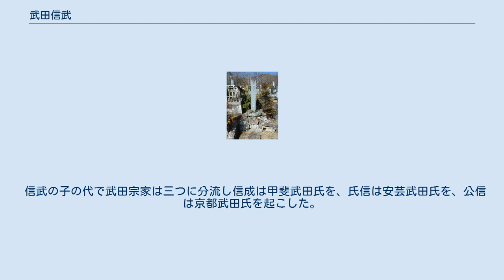武田信武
武田 信武（たけだ のぶたけ）は、南北朝時代の武将。
武田信政の子信時にはじまる信時流武田氏の生まれ。
甲斐源氏嫡流甲斐武田氏の第10代当主。
『甲斐国志』によれば、「生山系図」を引用し室を足利尊氏の姪とする。
室町幕府の引付衆にも任じられた。
 父・信宗の後を受けて当主となる。
安芸国守護であったが、自身が安芸に直接赴いたかどうかは不明である。
 元弘2年/正慶元年（1332年）9月、元弘の乱に際して鎌倉幕府方として出陣。
そのため、鎌倉幕府滅亡後に発足した後醍醐天皇の建武政権においては討幕軍に従い戦った甲斐国守護・石和政義の後塵を拝していた。
建武政権より離反した足利尊氏の軍勢催促に応じ、建武2年に挙兵し、熊谷蓮覚の本拠矢野城（広島市）を攻略している。
翌年には上洛し、足利勢と合流し主に畿内を中心として宮方と戦い、また安芸国内の沈静化にも務めている。
 鎌倉時代後期には、安芸守護として本拠を移した信時流武田氏に代わって甲斐守護は北条得宗家と結びついた庶流石和流武田氏が継承しており、政義は建武政権に加わり甲斐守護を安堵されたが1343年に戦死している。
政義の死後には甲斐への介入を強め、貞和2年（1346年）に一蓮寺へ行った寄進をはじめ甲斐国との関係を示す史料が見られる。
将軍尊氏と実弟直義の対立から発生した観応の擾乱の最中には甲斐守護への補任を示す史料が見られ、直義追討のため甲斐へ入国したと考えられている。
 尊氏の信頼が篤く、尊氏が天竜寺を造営しようとした際には信濃守護小笠原氏らと造営に協力している。
没年は甲府市の法泉寺の位牌によれば延文4年（1359年）であるが、一蓮寺過去帳や傑翁是英語録によれば康安2年（1362年）であるという。
翌年に死去し、跡を子の信成が継承し、安芸守護職は次男の氏信が継承した。
 和歌に優れた教養人でもあり、『新千載和歌集』には信武の作品が修められている。
 信武の子の代で武田宗家は三つに分流し信成は甲斐武田氏を、氏信は安芸武田氏を、公信は京都武田氏を起こした。